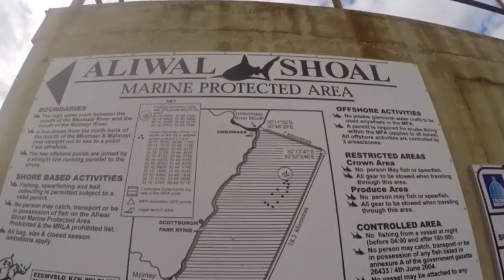Shark Dive Umkomaas Aliwal Shoal 17 Feb 2015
Black tip and Tiger Shark dive